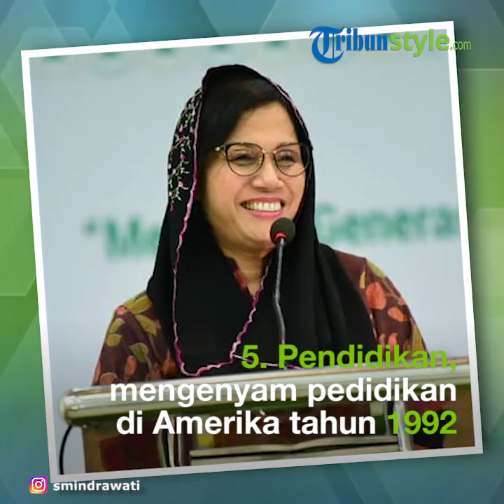Sri Mulyani Dua Periode Menteri Keuangan Presiden Jokowi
TRIBUNSTYLE.COM - Pasca resmi dilantik menjadi Presiden Indonesia 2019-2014, Joko Widodo (Jokowi) akan menunjuk para menteri yang akan mendampinginya.

Jokowi saat ini telah mengundang beberapa orang ke Istana Negara yang menjadi kandidat menteri di kabinet kerjanya bersama Ma'ruf Amin, Selasa (22/10/2019).

Salah satu yang hadir memenuhi panggilan Presiden Jokowi adalah Sri Mulyani.

Berbeda dengan para tokoh yang tidak secara gamblang menyebut posisi Menteri apa yang akan ditempatinya.

Secara khusus, Sri Mulyani diperkenankan mengatakan bahwa dirinya dipilih presiden untuk kembali menjabat sebagai Menteri Keuangan.

Apa yang membuat Presiden Jokowi seolah tak ragu kembali mempercayakan posisi Menkeu kepada Sri Mulyani?

Berikut TribunStyle kutip dari berbagai sumber, deretan kehebatan Sri Mulyani yang juga pernah menjabat sebagai Direktur Bank Dunia.

1. Menjabat Menteri Keuangan sejak 2005

Pada periode 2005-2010, Sri Mulyani telah menjabat sebagai Menteri Keuangan.

Lantas pada tahun 2016, Perempuan yang lahir pada 26 Agustus 1962 tersebut diberi mandat Presiden Jokowi untuk kembali menjadi Menteri Keuangan menggantikan Bambang Permadi Soemantri Brodjonegoro.

Sri Mulyani mendamping Jokowi sebagai Menkeu hingga akhir jabatan di 2019.

Masa pemerintahan Presiden Jokowi yang kedua kalinya, perempuan yang lahir di Lampung tersebut kembali dipercaya menempati posisi yang sama.

2. Wanita Paling Berpengaruh menurut Forbes

Kemampuannya yang tidak lagi diragukan membawa Sri Mulyani terpilih menjadi Wanita Paling Berpengaruh ke-23 di dunia versi Majalah Forbes pada 2008.

Tak hanya itu, Sri Mulyani menempati peringkat ke-2 sebagai wanita paling berpengaruh di Indonesia versi majalah Globe Asia pada 2007.

3. Menteri Keuangan Terbaik di Asia

Sri Mulyani dinobatkan sebagai Menteri Keuangan terbaik Asia pada 2006 oleh Emerging Markets.

4. Pernah menjabat Direktur Pelaksana Bank Dunia

5 Mei 2010 Sri Mulyani menjabat sebagai salah satu dari tiga direktur pelaksana Bank Dunia.

5. Pendidikan

Anak ketujuh dari seorang dosen universitas, Prof. Satmoko dan Retno Sriningsih tersebut mengenyam pendidikan tinggi di berbagai tempat.

Sarjana Ekonomi di Universitas Indonesia Jakarta, Indonesia. (1981 – 1986)
Master of Science of Policy Economics di University of lllinois Urbana Champaign, U.S.A. (1988 – 1990)
Ph.D. of Economics di University of lllinois Urbana-Champaign, U.S.A. (1990 – 1992)
6. Pengalaman kerja

Sri Mulyani memiliki pengalaman kerja segudang yang membuatnya memiliki banyak pengetahuan.

Berikut beberapa pengalaman kerja Sri Mulyani.

Asisten Profesor, University of lllinois at Urbana, Champaign, USA, 1990 – 1992
Research Associate, LPEM FEUI, 1992 – Sekarang
Tim Penyelenggara Konsultan Ahli Badan Pembinaan Hukum Nasional Tahun 1999 – 2000, Kelompok Kerja Bidang Hukum Bisnis, Menteri Kehakiman Republik Indonesia, 15 Mei 1999 – Sekarang
Anggota Komisi Pembimbing mahasiswa S3 atas nama Sdr. Andrianto Widjaya NRP. 95507 Program Doktor (S3) Program Studi Ilmu Ekonomi Pertanian, Institute Pertanian Bogor, Juni 1998
Anggota Tim Asistensi Menteri Keuangan Bidang Keuangan dan Moneter, Departemen Keuangan RI, Juni 1998 s/d sekarang.
Ketua I Bidang Kebijakan Ekonomi Dalam dan Luar Negeri serta Kebijaksanaan Pembangunan, PP Ikatan Sarjana Ekonomi Indonesia (ISEI), 1996 – 2000
Staf Ahli Bidang Analisis Kebijaksanaan OTO-BAPPENAS, 1994 – 1995. (Tribunstyle.com/Yuliana Kusuma)

Artikel ini telah tayang di Tribunstyle.com dengan judul Sri Mulyani Dua Periode Menteri Keuangan Presiden Jokowi, Ini Gudang Prestasi Menkeu Terbaik Asia,
Penulis: Yuliana Kusuma Dewi